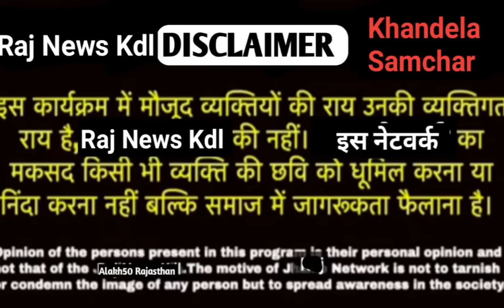सिरफिरा आशिक प्यार.. धोखा.. खौफनाक अंत Prem Prasang Ka Mamla~RajNewsKdl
झुंझुनू सिरफिरा आशिक ने पहले प्रेमिका को चाकू से वार कर 😭खुद भी लटका ~RajNewsKdl